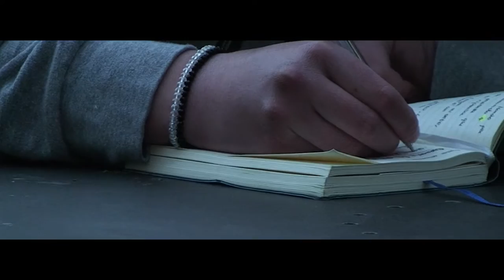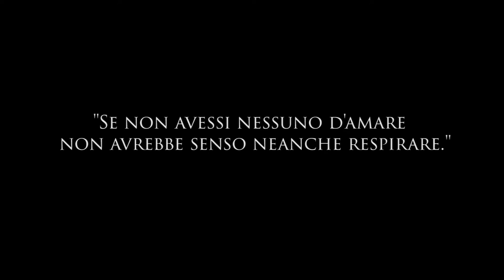M.M.C. - Regina Di Cuori (Official Full Video)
Prodotto dalla DAMMA Records per M.M.C.
Regia: Domenico Miccinilli, Andrea Panici
Aiuto Regia: Mattia Leo, Alberto Giordani